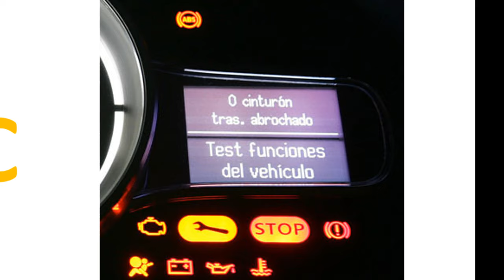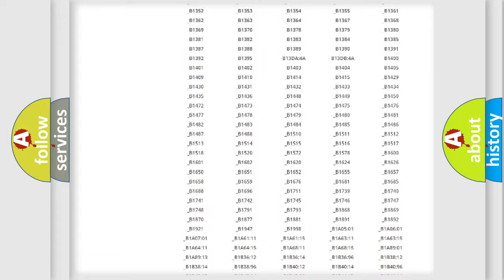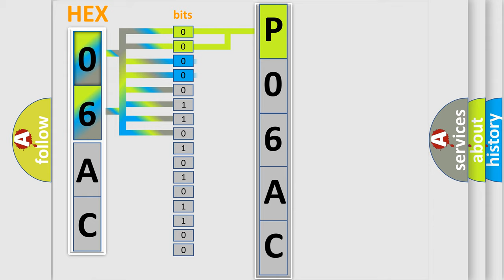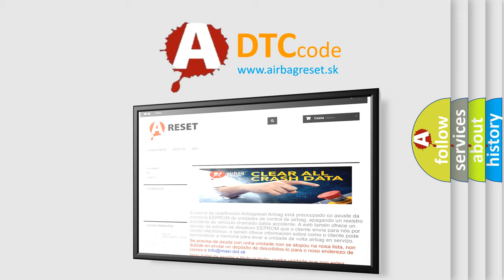DTC Jeep P06AC Short Explanation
Contents:
0:21 Basic DTC analysis according to OBD2 protocol standard.
1:48 Insight into programming
2:58 A diagnostically understandable description of the Diagnostic Trouble Code
3:05 Basic error definition

Make:
Jeep
Code:
P06AC
Definition:
Trans Preference Switch Circuit Low
Description: